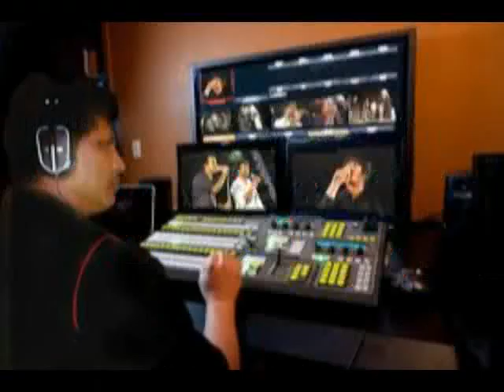Hasthi Mega Night With FlashBack - 2018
Let's direct the Hasthi Friends Club to the Hasthi Mega nights Music Festival. @ Wadakada  Wemalasurendra College